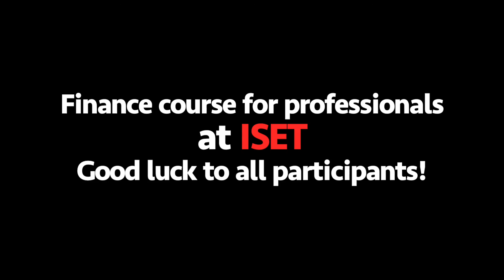Finance Course for Professionals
ISET - International School of Economics at TSU is conducting one-year certificate course in finance for professionals. Leading companies operating in Georgia were invited to each select one or two employees to participate in the concentration. (More information you can find

The program aims to endow people who have not received a formal training in finance but have to deal with financial matters in their daily routine with fundamental concepts and methods of finance. It will enable the participants to understand and assess financial subjects
independently and provide terminological and conceptual essentials for communicating with financial experts.

The three core courses provide an overview of the central methodologies of accounting and financial reporting, investment decision making and capital market theory, and an introduction to banking. In one of the elective course this knowledge is then applied to the specific problems of project financing in a developing country. Alternatively, those with a pronounced mathematical interest can choose an introduction to financial engineering.

Video by Koka Kalandadze